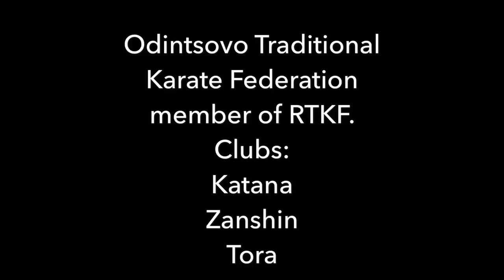Shiina Katsutoshi Sensei in action!